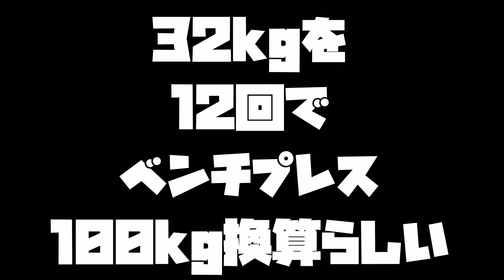グウタライフに移行する2大企画！再生リスト振り返り第2弾！ベンチプレス100kg＆大人の秘密基地の進捗は！？未来の展望も語る！新たな展開はグウタライフで！振り返る2大チャレンジ！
今までの再生リストを振り返る！第2段！今日はこの2つの再生リストについて！ベンチプレス100ｋｇ上げる企画＆大人の秘密基地！この2つの直近の状況をお伝えするとともに、今後はこの2つに関してはグウタライフでアップしていきます！その前に、ここまでの成果を見ていこう！